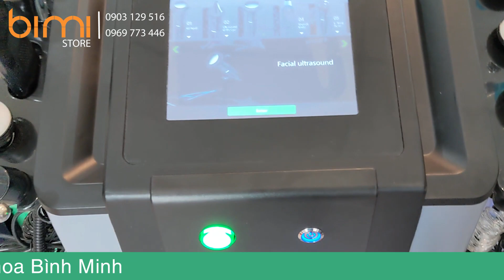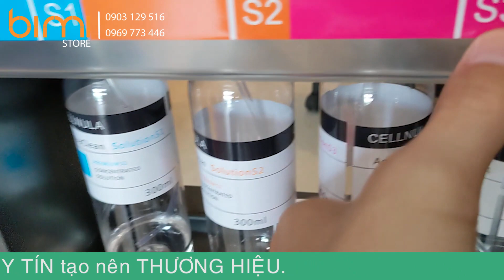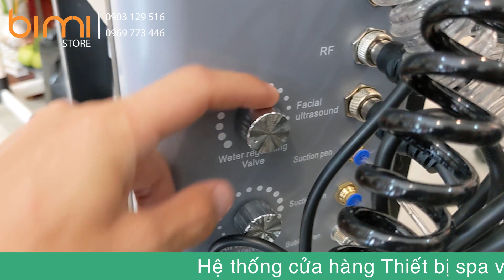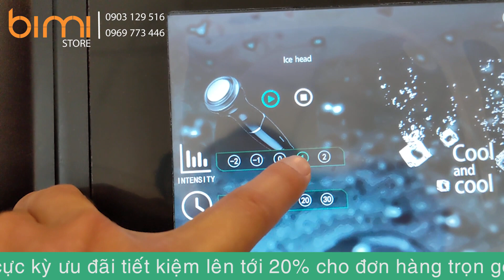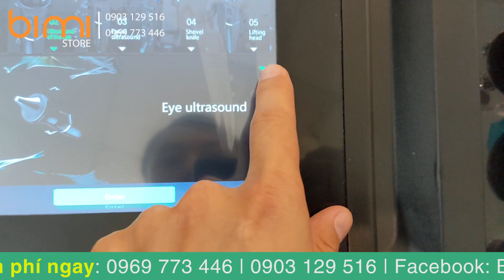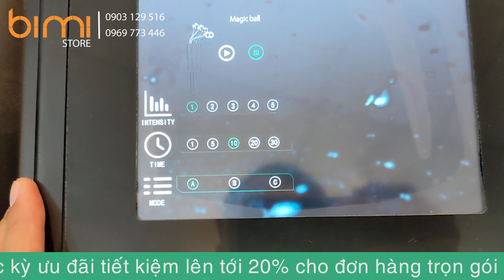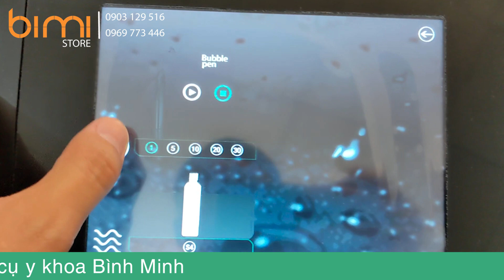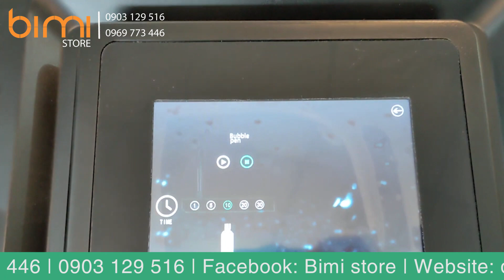Hướng dẫn sử dụng máy làm đẹp 10 chức năng HQ Beauty | Bình Minh Store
Máy HQ Beauty 10 in 1 có nhiều ưu điểm:
- Thiết kế cao cấp và hiện đại;
- 10 chức năng chăm sóc da hiệu quả;
- Độ bền cao;
- Tính tiện lợi cao, dễ dàng di chuyển;
- Màn hình cảm ứng dễ thao tác.
➡ Trải nghiệm sản phẩm trực tiếp tại hệ thống cửa hàng;
➡ Giao hàng MIỄN PHÍ TOÀN QUỐC, nhận hàng - trả tiền;
➡ Gói hàng cẩn thận, giao hàng nhanh chóng;
➡ Thời gian BẢO HÀNH từ 06-36 tháng;
➡ Tư vấn TẬN TÌNH, hỗ trợ trọn đời.
✉ Chat Facebook: m.me/bimistorevn
📞 Mobile, Zalo: 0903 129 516 / 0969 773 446;
🚗 Show room: 27 đường số 2, KP6, Hiệp Bình Phước, Thủ Đức, HCM. (Cách vòng xoay cầu Bình Lợi 1km).
Ngoài ra chúng tôi còn cung cấp các dòng sản phẩm:
- Thiết bị chăm sóc da cơ bản;
- Đồ dùng / dụng cụ spa;
- Mỹ phẩm cao cấp cho spa;
- Dụng cụ y khoa, ...
- Thêu logo spa;
- Thiết bị thẩm mỹ chuyên sâu;
- Tư vấn thiết kế và thi công spa;...
Và đa dạng các sản phẩm cho spa, thẩm mỹ viện.